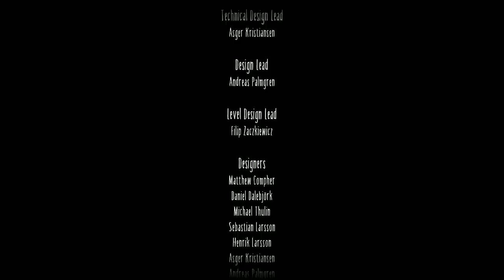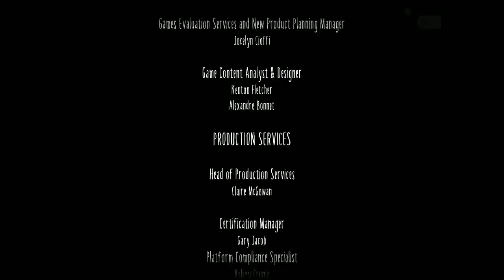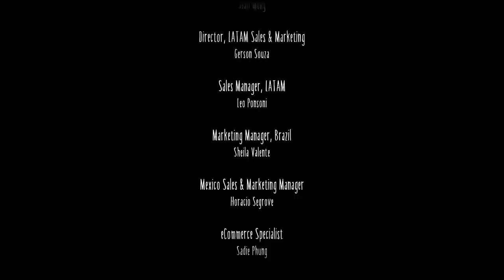....식스야..? 너니...? - 리틀 나이트메어2 엔딩 챕터 5 '검은 탑'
가격: 32800원